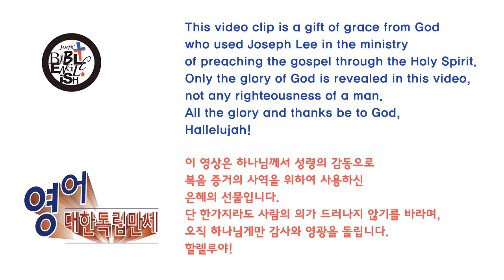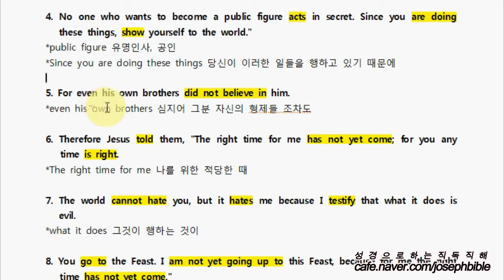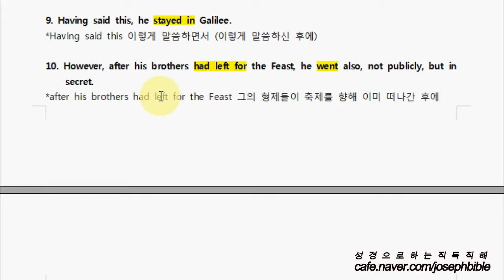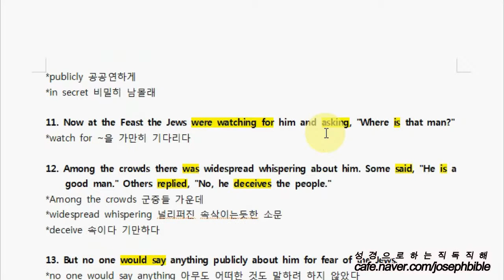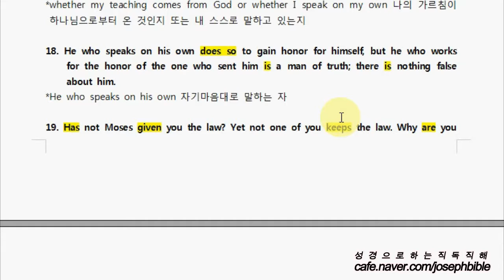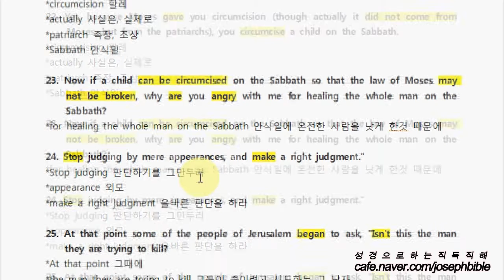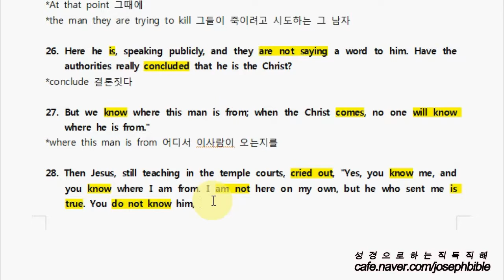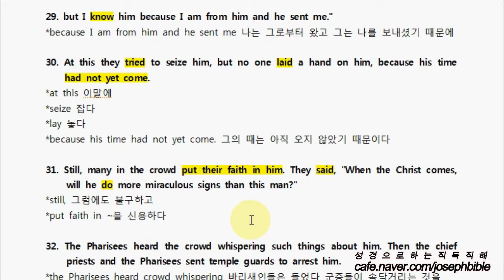[NIV] John 07-1 성경으로 하는 요한복음 직독직해